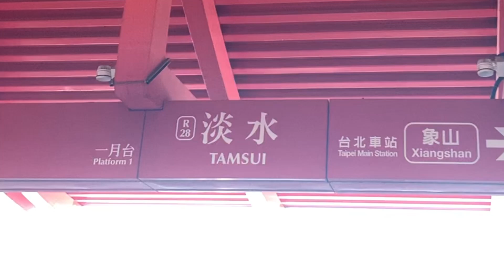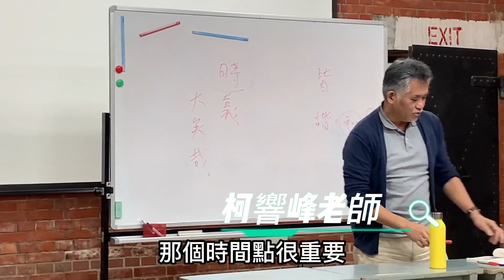【從零開始學古琴56】生活的彈奏｜淡水古琴之旅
人生的意義是什麼？忙碌快節奏的生活，又該如何選擇要忙什麼？
幸好疫情這幾年學習古琴，让心得以安住沉静。
2023年3月11日再來淡水，心境與2020年12月初次來淡水的時候，完全不一樣了。
感受，就有意義。感受从何而来？从体验中来！
讓我們盡情感受美好的事物吧！